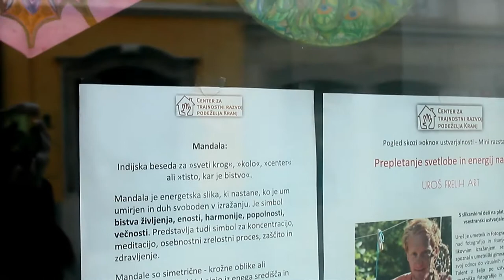Exhibition of paintings on canvas - Uroš Frelih art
Exhibition of paintings on canvas in the premises of CTRP Kranj - Center for Sustainable Rural Development in Kranj, Slovenia.
(Razstava slikarskih del na platnu v prostorih CTRP Kranj)
VIEW THROUGH THE CREATIVITY WINDOW:

Exhibition of works of art on canvas from Uroš Frelih :

The versatile artist Uroš Frelih presents his paintings on canvas.
His creativity is influenced by colorful and beautiful colors, as well as miraculous forms present in nature and the environment. He likes to depict hidden motifs of nature, draws colorful mandalas, images of animals where he can express himself freely, because he does not want to limit himself in his expressiveness and creativity. With his paintings he will take you into the symbolic world of different vibrations around us. The combination of colorful symbols and shapes draws a boundless experience of the depths of the universe, and with an explosion of colors on the canvas, it represents those worlds that are often invisible to the eye in the real environment.
He is also fascinated by the geometry and symmetry of the pattern and the consistency of the colors. He paints the motifs of the scenes very colorfully, thus bringing the effect of variety and liveliness, as if he wanted to sum up the light and energy of nature and himself.

Mandala:
An Indian word for “sacred circle,” “wheel,” “center,” or “that which is the essence”.
A mandala is an energetic image that is created when the mind is calm and the spirit is free to express itself. It is a symbol of the essence of life, unity, harmony, perfection, eternity. It is also a symbol for concentration, meditation, personal maturity process, protection and healing.